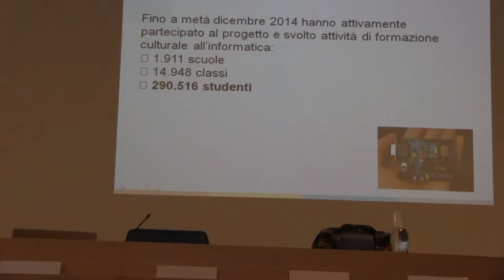arduino day. educazione curt movie 4